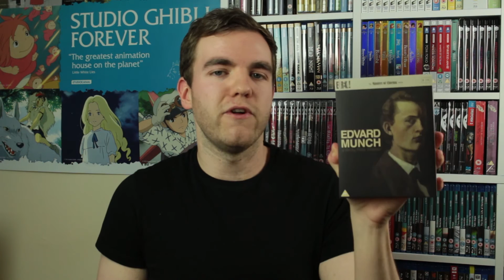Top 5 Films About Painters! w/ Noah Howes and iWatched...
My first YouTube collaboration is here, and with two great other channels as well! I've teamed up with Noah Howes and iWatched. We have each picked a certain topic within film, and then chosen our top 5 films within that field. My topic is films about painters! Check the guys' channels out!